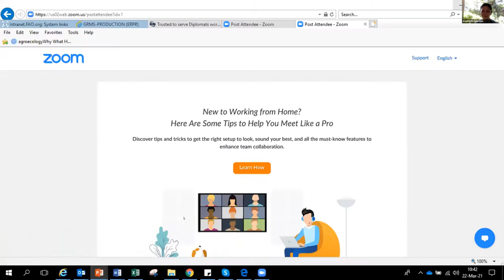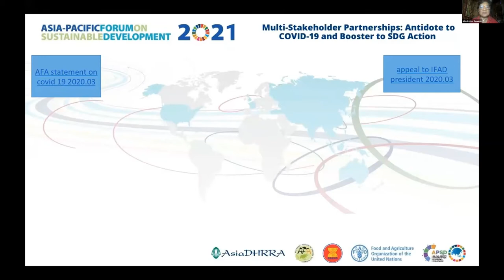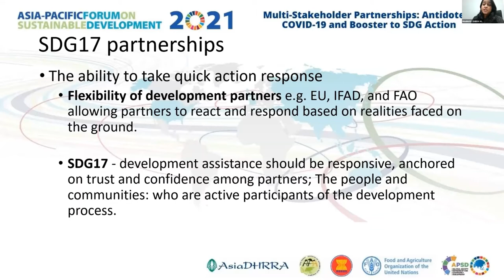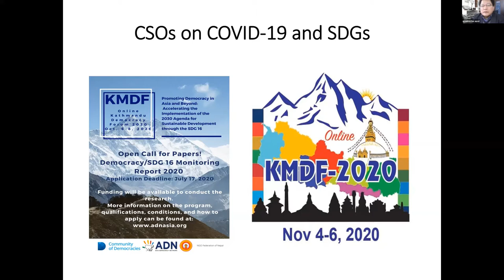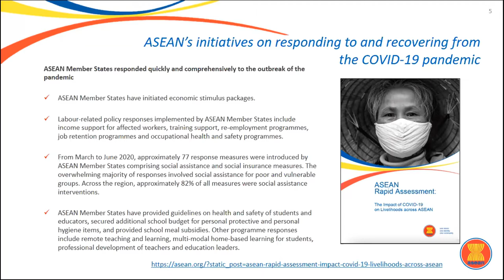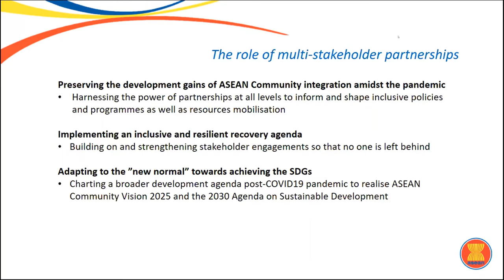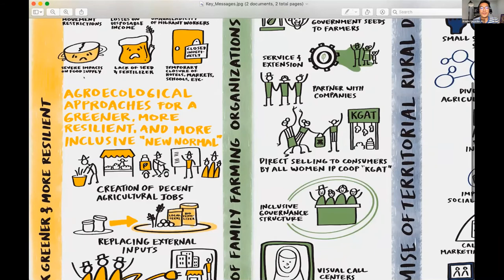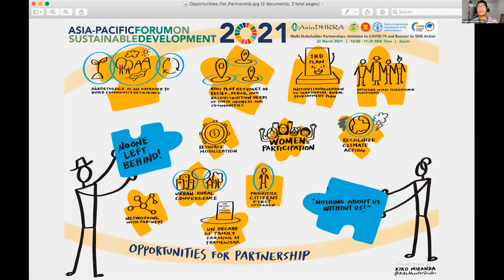Multi-stakeholder Partnerships: Antidote to COVID-19 and Booster to SDG Action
APFSD Side Event
22 March 2021